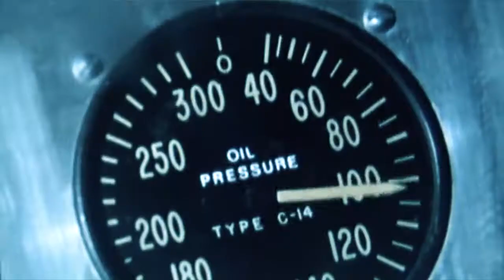Magnum Head Boy - The Beechen Cliff Affair